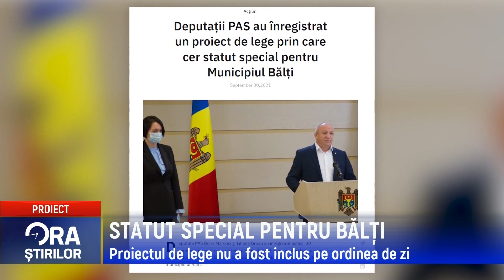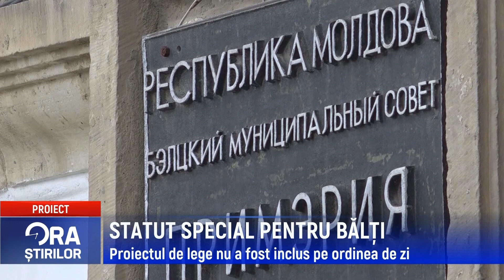STATUT SPECIAL PENTRU BĂLȚI